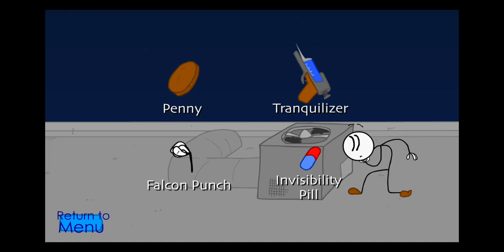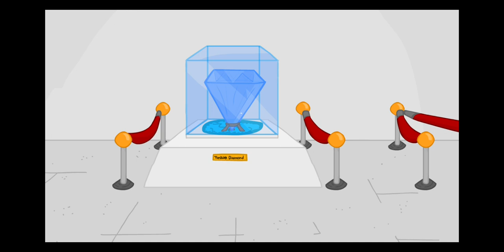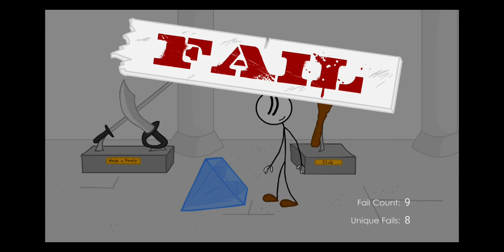🔸Stealing The Diamond🔹Part 01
Hello dstwzz. ☺☺
This is my first video on the Stealing the Diamond game..🐼
Please wait for the part 02...

Good Bye!
See you in the next part..😉